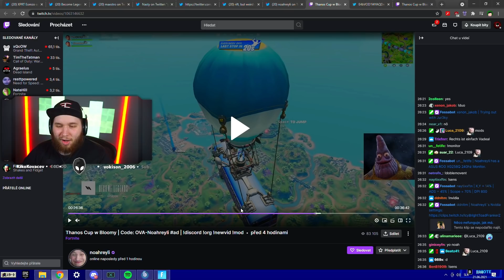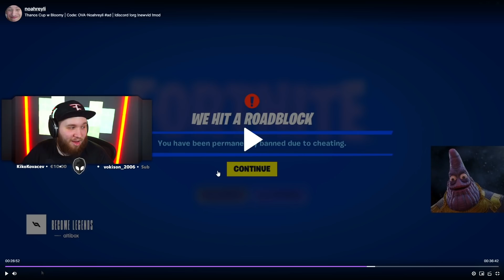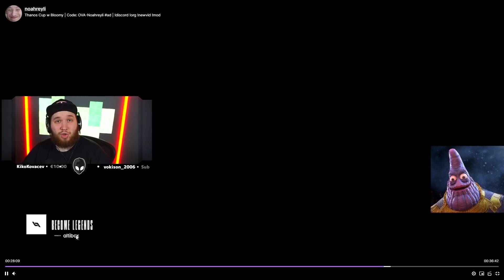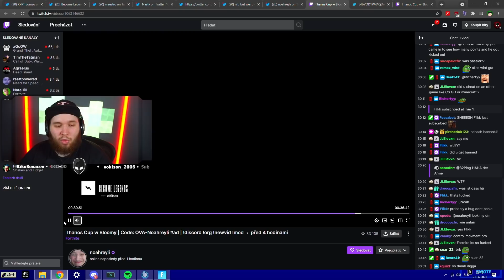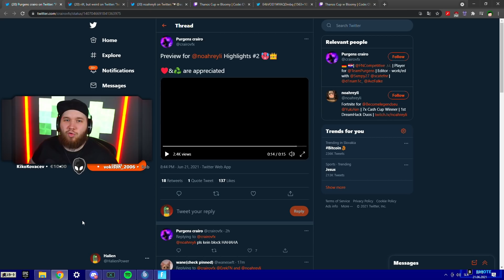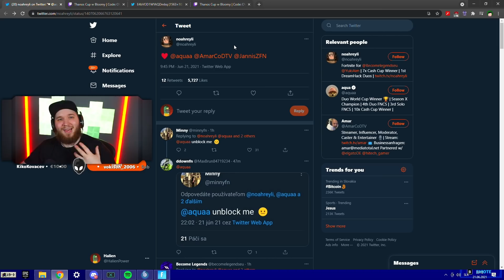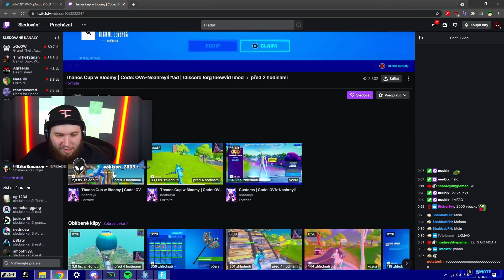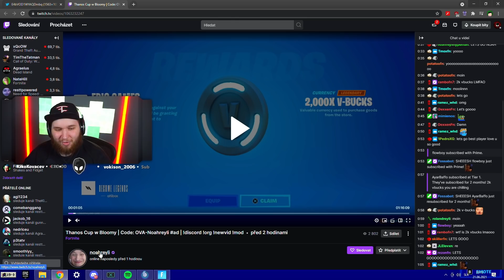NAJLEPŠÍ HRÁČ ZABANOVANÝ?😱 Vysvetlenie celej situacie